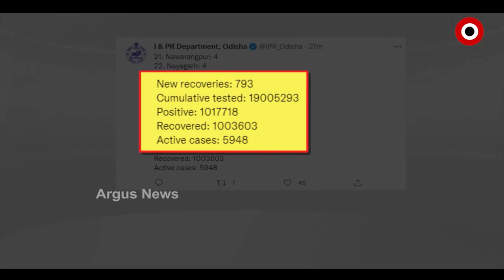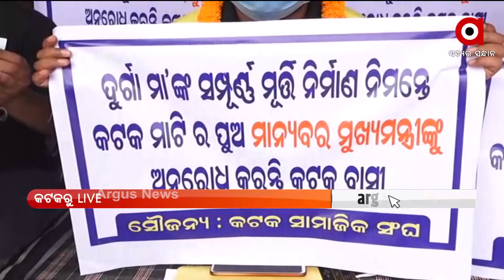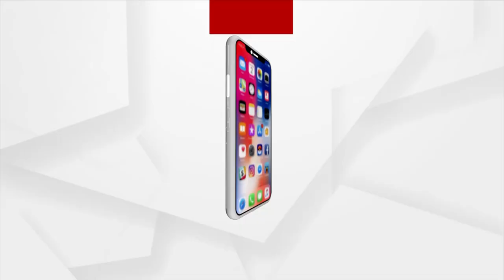Argus Update 11AM | 15th September 2021 | Argus News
+ ବର୍ଷା ପରେ ୭ ନଦୀରେ ବଢ଼ୁଛି ଜଳସ୍ତର
+ ରାଜ୍ୟରେ ୨୪ ଘଣ୍ଟାରେ ୪୫୭ ନୂଆ ପଜିଟିଭ,ଖୋର୍ଦ୍ଧାରୁ ସର୍ବାଧିକ ୨୦୭ କେସ୍
+ ବ୍ରହ୍ମପୁର ବଡ଼ ମେଡ଼ିକାଲର ବଡ଼ ଗୁମର
+ ଆଜିଠୁ ଆରମ୍ଭ ହେବ ନୂଆ ସଂସଦ ଟିଭି
+ ଦିଲ୍ଲୀ ପୋଲିସର ସ୍ପେଶାଲ ସେଲକୁ ବଡ ସଫଳତା
+ ବଦଳିବ ଭାରତ ସରକାରଙ୍କ ରକ୍ଷା ମନ୍ତ୍ରାଳୟ ଠିକଣା